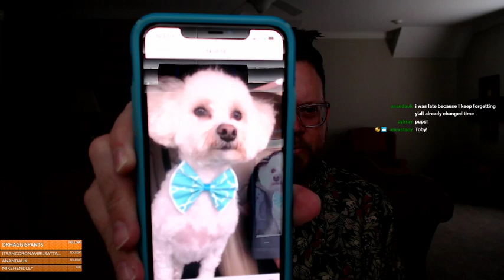The Pen Addict: STAYtionery Unboxing